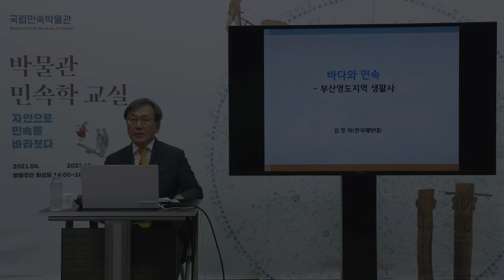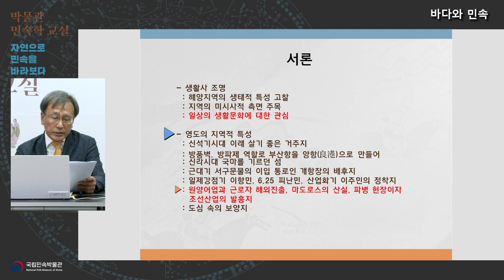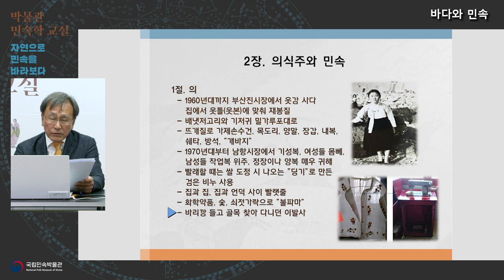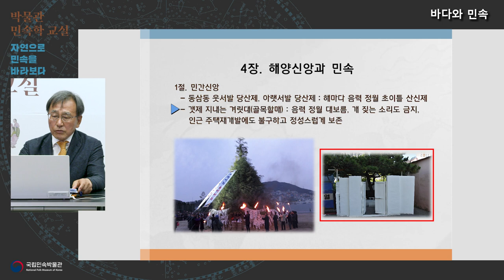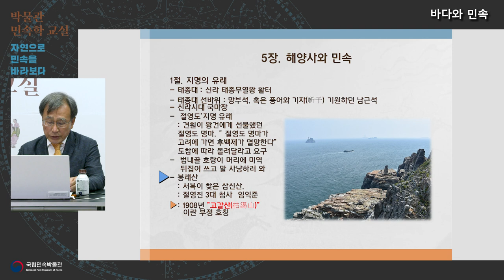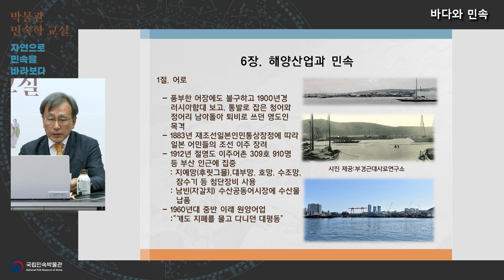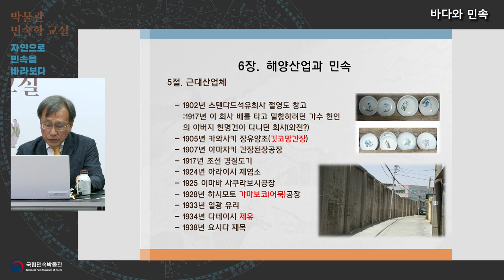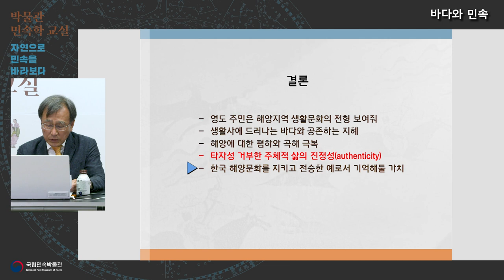2021 박물관 민속학 교실-4강 '바다와 민속'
성인 대상인 '박물관 민속학 교실' 은 자연과 민속을 연계한 강의로, 자연과의 교감이 무엇보다도 필요한 시기에 민속을 통해 삶을 돌아보고 자연과 인간의 공존을 모색하는 계기를 제공하고자 기획되었다.
4회차 강의인 '바다와 민속'은 본 박물관의 특별전과 연계한 강의로, 부산의 민속문화를 중심으로 다루고 있다.

* 강의는 2021년 12월 31일까지만 공개됩니다.

* 강의자 : 김정하 국립해양대학교 교수
* '박물관 민속학 교실'은 총 7편의 영상물로 제작하여, 오는 4월 27일부터 매달 마지막 주 화요일에 1편씩 순차적으로 국립민속박물관 유튜브를 통해 공개하고 있다.